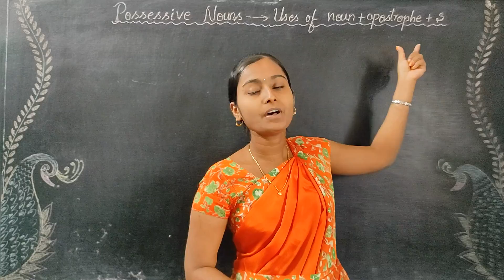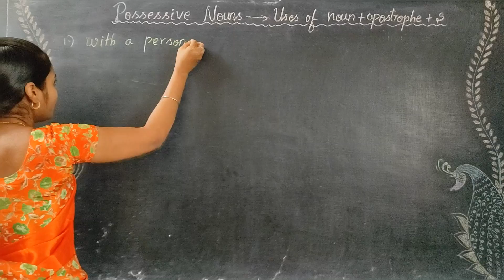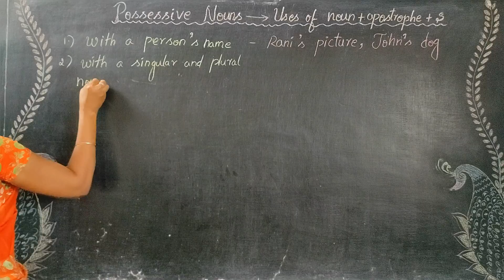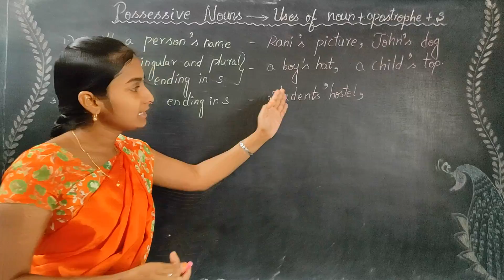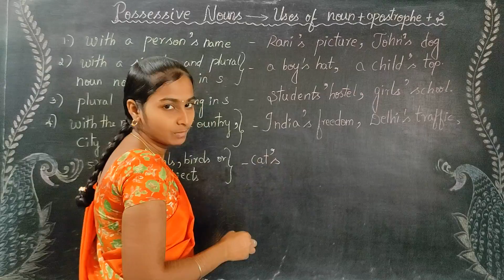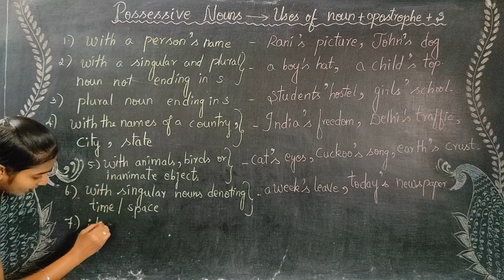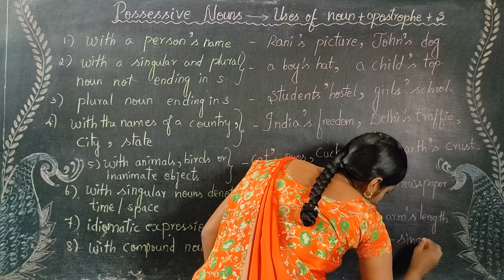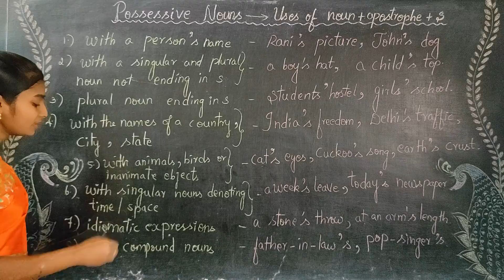Uses of noun+apostrophe+s in Class 8 English